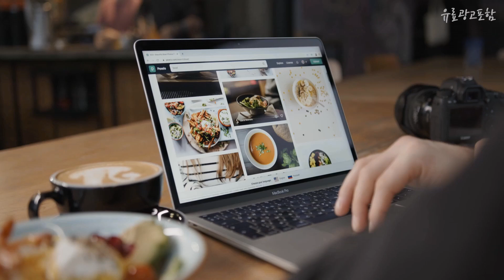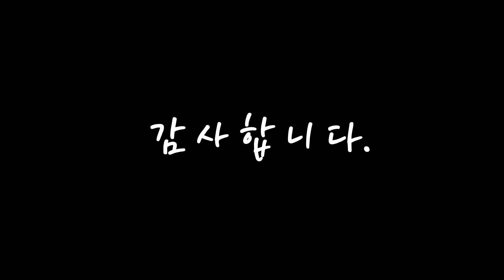아이바나리마스크 무조건 있어야 하는! 소개해요 추천 TOP10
❤️❤️❤️무조건 있어야 하는! 아이바나리마스크 소개해요❤️❤️❤️

[00:06]
10위. 아이바나리 에어 황사 방역용 마스크 중형 KF94, BABY PINK, 3개, 10개입 [25,700원]

[00:11]
9위. 아이바나리 비말차단용마스크 중형 KF AD, 10개입, 3개, 코튼아이보리 [22,510원]

[00:17]
8위. 아이바나리 비말차단용 마스크 대형 KF-AD, 10개입, 3개, 다크 그레이 [22,700원]

[00:22]
7위. 아이바나리 비말차단용 마스크 대형 KF-AD, 10개입, 3개, 퓨어 블랙 [22,700원]

[00:28]
6위. 아이바나리 에어황사방역용 마스크 중형 KF94, 10개입, 3개, 블랙 [25,700원]

[00:33]
5위. 아이바나리 에어 황사방역용 마스크 대형 KF94, 10개입, 3개, 화이트 [25,700원]

[00:39]
4위. 아이바나리 에어 황사방역용 마스크 대형 KF94, 10개입, 3개, 웜베이지 [24,700원]

[00:44]
3위. 아이바나리 에어황사방역용 마스크 중형 KF94, 10개입, 3개, 웜 베이지 [21,690원]

[00:50]
2위. 아이바나리 에어 황사방역용 마스크 대형 KF94, 10개입, 3개, 블랙 [24,700원]

[00:55]
1위. 아이바나리 에어 황사방역용 마스크 대형 KF94, 10개입, 3개, 다크그레이 [24,700원]